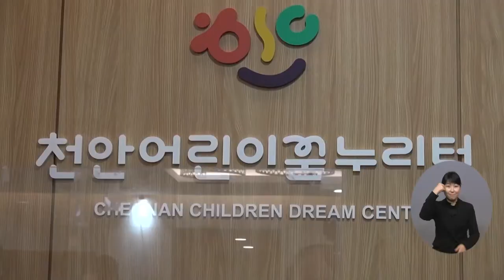복지TV뉴스 1627회 10월 19일 (수) 주요7 ‘하나뿐인 지구’ 제1회 어린이 환경그림대회 현예나 기자